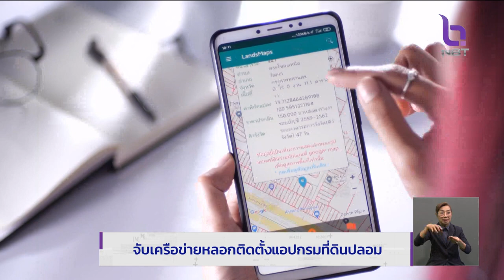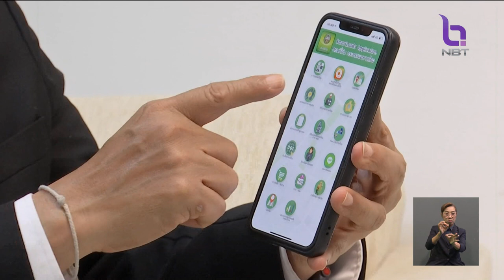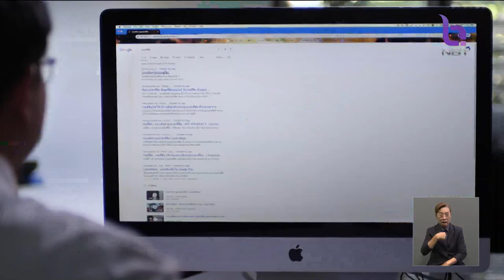จับเครือข่ายหลอกติดตั้ง แอปฯ กรมที่ดิน ปลอม ข่าวเที่ยง วันที่ 20 ธันวาคม 2566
เตือนภัยกันต่อ  แก๊งคอลเซ็นเตอร์แอบอ้างเป็นเจ้าหน้าที่กรมที่ดิน สามารถบอกข้อมูลเกี่ยวกับที่ดินของผู้เสียหายได้ครบถ้วน โดยวิธีการจะหลอกให้เพิ่มเพื่อนในไลน์  โดยใช้ชื่อบัญชีที่มีโลโก้ของกรมที่ดินเหมือนของจริง ต่อมาได้ส่งลิงก์ให้ดาวโหลดแอปกรมที่ดิน ซึ่งเป็นของปลอม

 หลังเข้าระบบแล้ว จะแจ้งให้ผู้เสียหายกดยอมรับเงื่อนไขเรื่อย ๆ พร้อมทั้งให้ใส่รหัสผ่านและสแกนใบหน้าจำนวนหลายครั้ง จนกระทั่งมิจฉาชีพแจ้งว่า ดำเนินการสำเร็จและตัดสายทิ้งในทันที สุดท้าย มารู้ทีหลังว่า เงินหายไปจากบัญชี กว่า 2 ล้านบาท

 กรมที่ดิน จึงออกมาย้ำเตือน จะไม่มีเจ้าหน้าที่โทรหาประชาชน ไม่ขอแอดไลน์ อย่างเด็ดขาด หากหลงเชื่ออาจถูกหลอกดูดเงินจากบัญชีได้